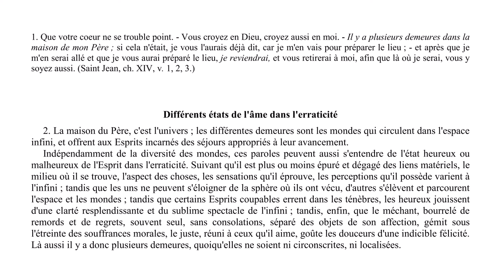Elévation de pensée - 0090 - Différents états de l'âme dans l'erraticité. - LA MAISON DU SPIRITISME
Episode N°90 : Différents états de l'âme dans l'erraticité.

00:09 Lecture
02:17 Réflexions

Lecture :
Chapitre 03 - Il y a plusieurs demeures dans la maison de mon père.
Différents états de l'âme dans l'erraticité.

Rejoignez-nous !